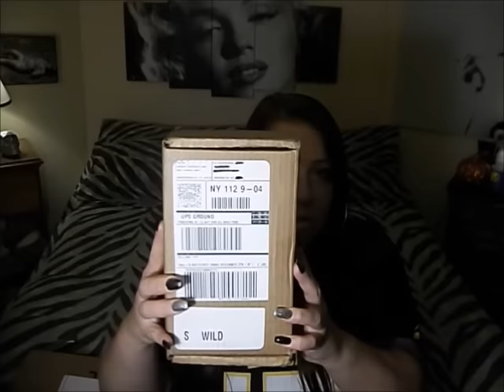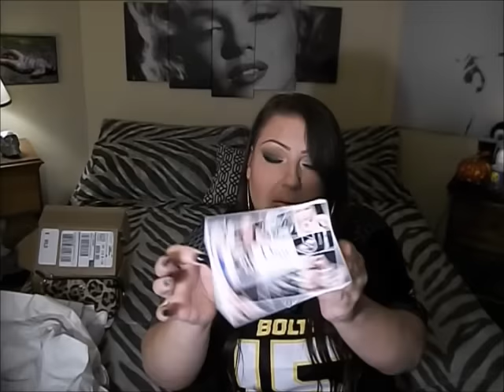Coach*Sephora|Unboxing|Reaction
Follow your dreams xoxo
**Social Media**
let's be friends on facebook!
my WildDiva snapchat! widdiva.bbw
my WildDiva Twitter and Instagram! @mswilddiva
I have been getting money back when shopping online! you can too=)